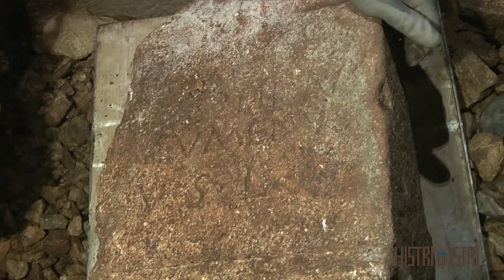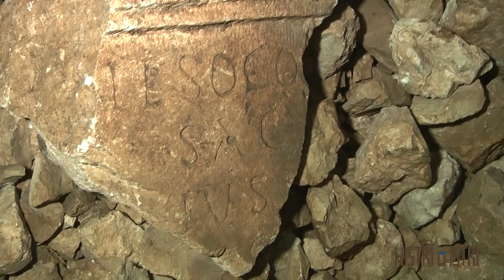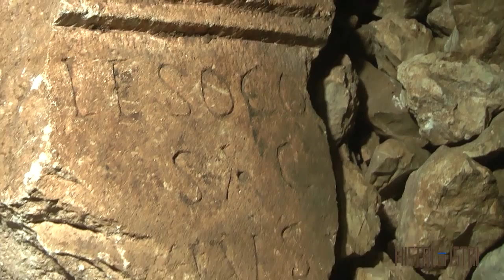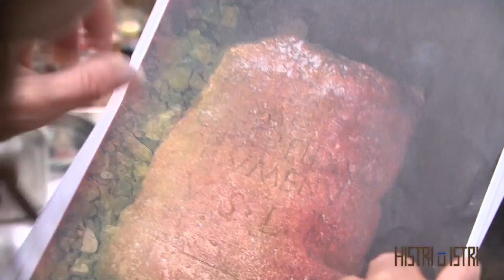AMI HISTRI u ISTRI - izvlačenje kamenih spomenika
Arheološki Muzej Istre
HISTRI u ISTRI
popratni video film - izvlačenje kamenih spomenika
glazba - Dario Marušić
U srijedu 8. svibnja u ekipa članova SU "Pula" u sastavu: Daniel Krelja,
Matej Mirkac, Mario Stefanini, Marino Šolman, Vedran Ujčić i Haris
Vojniković, opremila je jamu Golubinčina užetom kako bi se mogli
spustiti niz 50 m duboku vertikalu. Paralelno sa opremanjem jame za
kretanje speleologa postavljena su dva sidrišta pomoću kojih će se
kamenje tehnikom protuutega, koja se inače koristi u speleološkom
spašavanju, podizati po vertikalnom dijelu jame. Obzirom da veliki dio
jame čini strmi kameni sipar koji se spušta do dna koje je na dubini 90
m od ulaza, postavljene su dvije "tirolske priječnice" ili "zip line-a"
pomoću kojih će se kamenje transportirati do vertikalnog dijela gdje će
ga preuzeti protuuteg. Zbog nepovoljne morfologije jame prva priječnica
služi samo kao osiguranje da se kamenje ne otkotrlja nazad u dubinu i
kao pomoć pratiteljima kamena koji ga praktički ručno nose po siparu.
Za opremanje jame za kretanje speleologa i izvlačenje kamena, te
transport dva kamena veličine cca. 60 x 40 x20 cm koji su se nalazili na
dubini od oko 70 m do vertikalnog dijela jame na dubini od oko 50 m od
ulaza šestorici speleologa bilo je potrebno 8 sati rada u podzemlju.
12. svibnja kamenje je izvučeno na svjetlo dana.